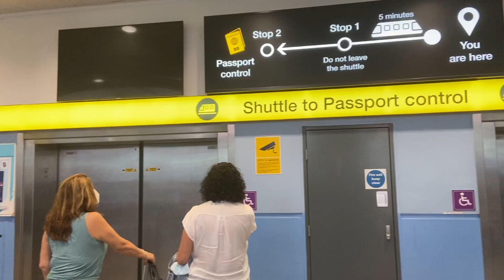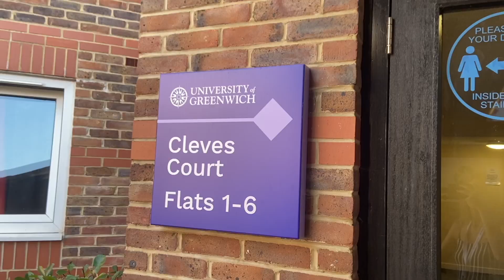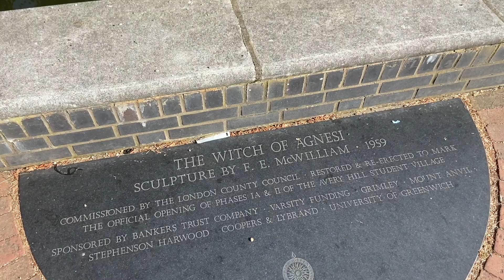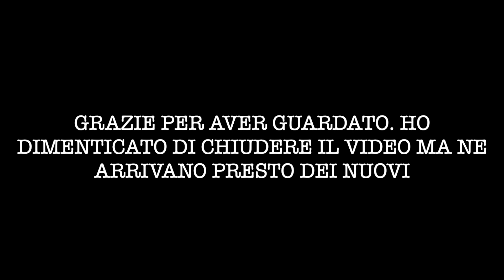LONDON: viaggio, room tour, campus & more 🇬🇧 | vlog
Good morning,

sono a Londra in un campus per 14 giorni. state con me :))